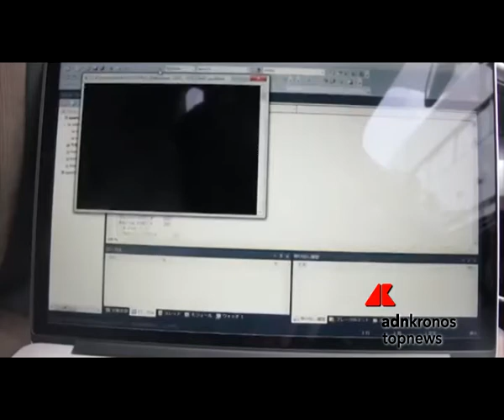Quando la macchina è trasparente...